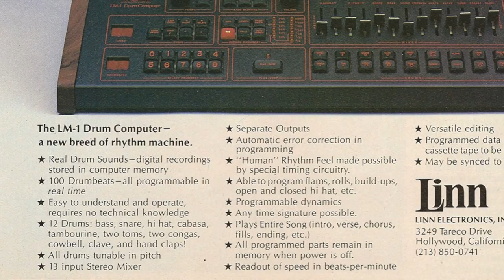Solo Percussion is such a young sport... (OjaiU2015 class #4.1)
The language of percussion is very young, even though people have been hitting things and keeping a beat since the beginning of time. But the language of solo percussion is only a few decades old and is still establishing its norms and traditions. Why is it important to have a language? Art forms evolve and change and establish standards and traditions by passing on what one generation of artists does to the next generation. Without a written language, without a community of practice, it's difficult to develop and grow an audience or pass on knowledge. Just looking at the past 50 years of percussion history, it's interesting to see how the language has evolved.

This video is part of the Ojai Music Festival's OjaiU2015 online class in the art of percussion with percussionist Steven Schick. You can see the rest of the class to see the series.